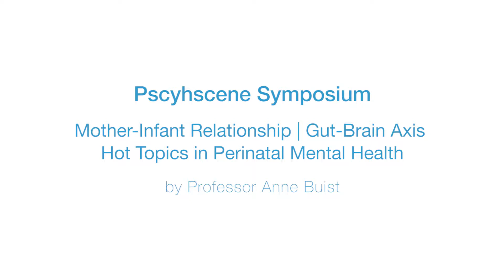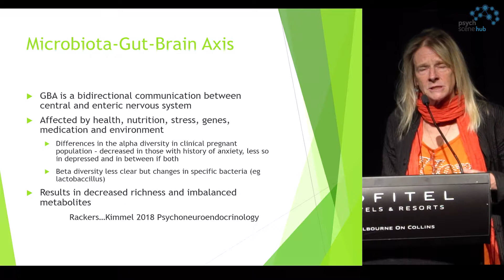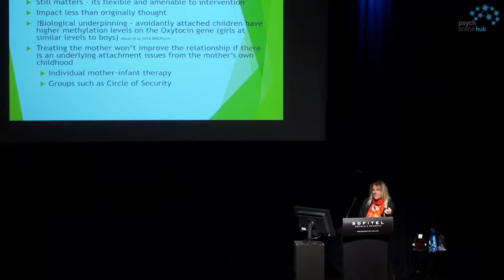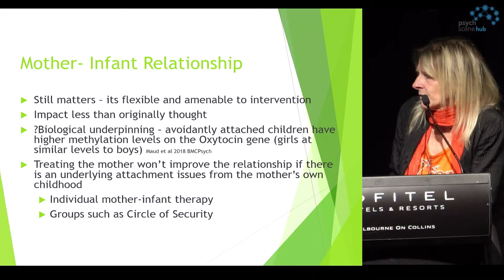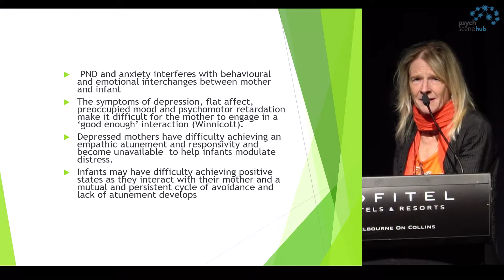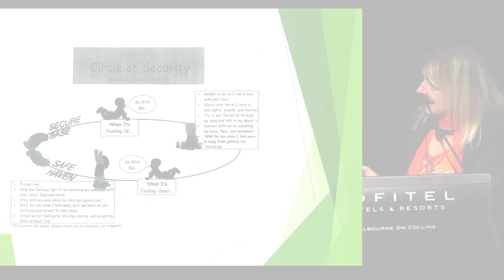Mother-Infant Relationship | Gut-Brain​ Axis by Professor Anne Buist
Prof Anne Buist is the Chair of Women’s Mental Health at the University of Melbourne. Anne has more than 30 years of clinical and research experience in perinatal psychiatry and works with the legal system in cases of abuse, kidnapping, infanticide, and murder. Her work has had direct implications for clinical care as well as assisting in advising government and health services to ensure good outcomes.

Take-Home​ Points

• Women with perinatal depression have different microbiota.

• Trauma in mothers causes a reduction in oxytocin levels, which negatively affects mother-infant attachment.

• Treating mothers’ depression alone may not resolve all issues for the infant.